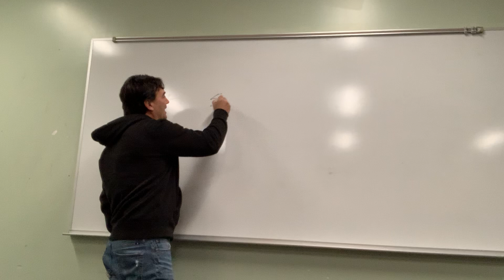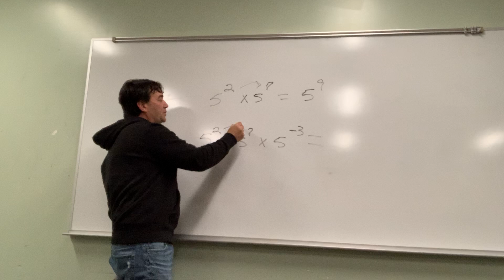Mr. LeDonne's April 7th Pre-Algebra Lesson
Mr. LeDonne's 2nd Distance Learning Video Lesson for his Pre-Algebra Class.